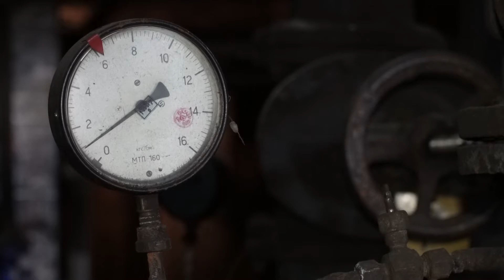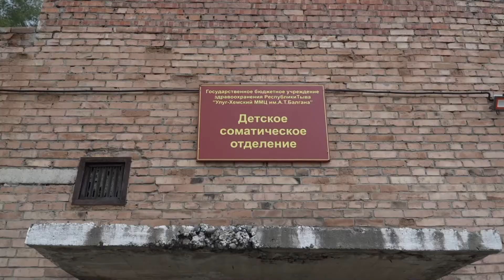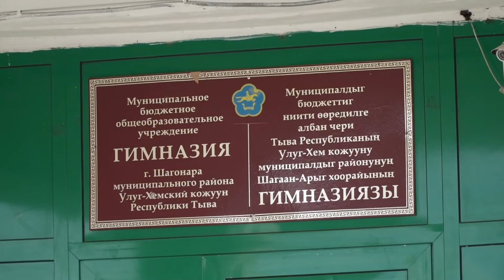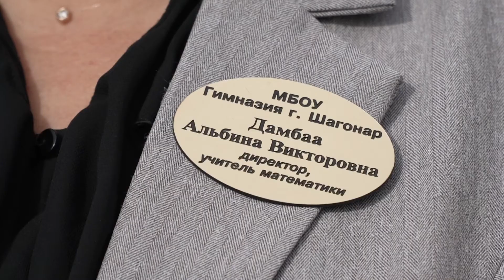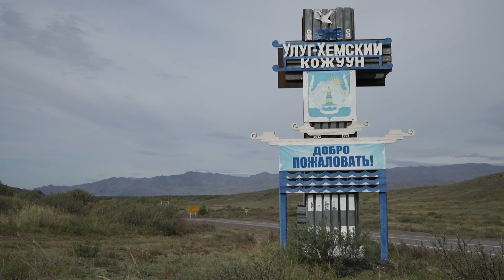Отопительный сезон в Шаган-Арыге начнется своевременно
15 сентября врио Главы Тувы Владислав Ховалыг с повторной инспекцией побывал в райцентре Улуг-Хемского кожууна. Проверены проблемные объекты – котельная города, межмуниципальный медицинский центр и гимназия Шагаан-Арыга. Подробнее в сюжете Айданы Ховалыг.